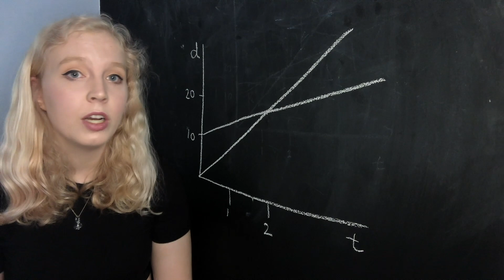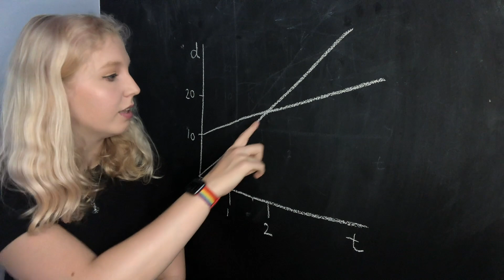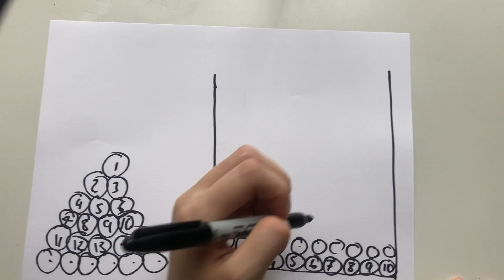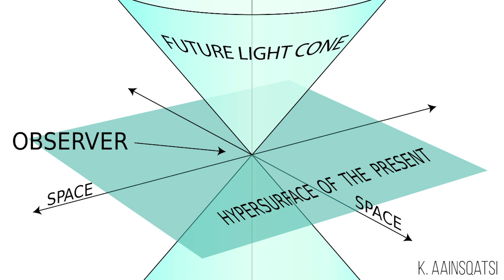Paradoxes and Supertasks: Zeno, Littlewood-Ross and Thomson's Lamp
Tom Rocks Maths intern Kira Miller discusses the philosophy of 'supertasks' and how they are related to Zeno's Paradox, Thomson's Lamp and the Littlewood-Ross Paradox.

Zeno's Paradox looks at convergent infinite sequences in the context of Achilles racing against a tortoise which is given a head-start.

Thomson's Lamp is a paradox relating to a lamp that is switched on and off at increasingly small time intervals before noon - will it be on or off as the clock strikes 12?

The Littlewood-Ross Paradox talks about filling an infinite jar with infinitely many marbles, but removing them following a defined pattern. In each case we are considering infinity minus infinity, but the results differ significantly...

Produced by Kira Miller with assistance from Dr Tom Crawford at the University of Oxford.

Kira is a third year undergraduate student at the University of Oxford studying Maths and Philosophy. Tom is an Early-Career Teaching and Outreach Fellow at St Edmund Hall